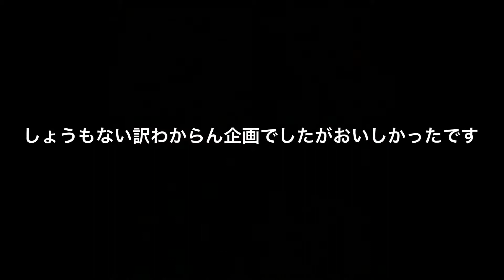ぐんぐんグルト、コーラ、牛乳、アクエリ混ぜて飲んだらマジでやばかった